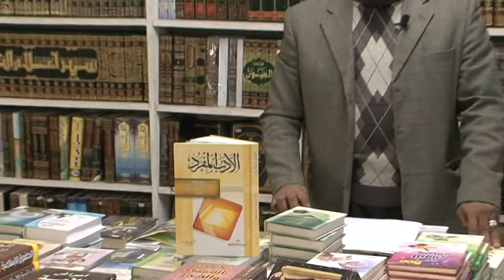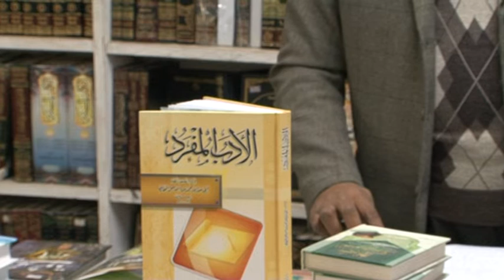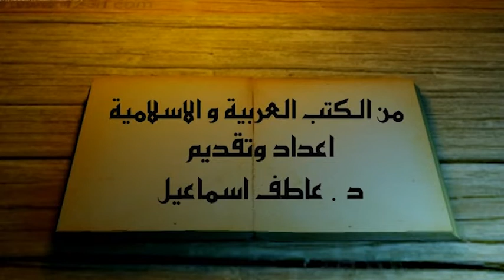الأستاذ الدكتور عاطف محيسن، شبكةراديو تليفزيون بنغازيBBN TV ، حلقة عن كتاب الأدب المفرد.